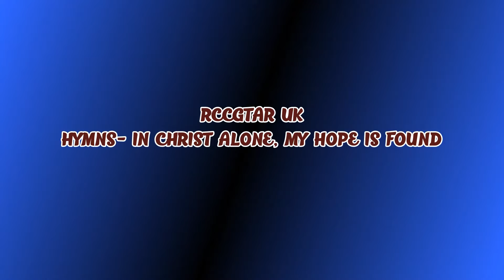HYMNS IN CHRIST ALONE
To  build men and women up in the Christian faith, equipping them with the word of God andthe power of the Holy Spirit, so they can be maximally effective in what God has called them to do with Godly and inspirational content.